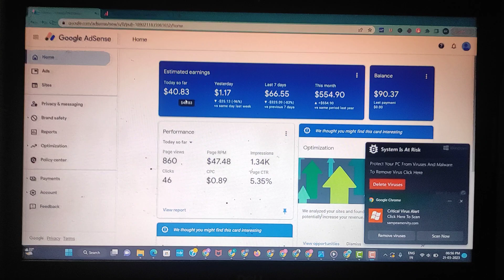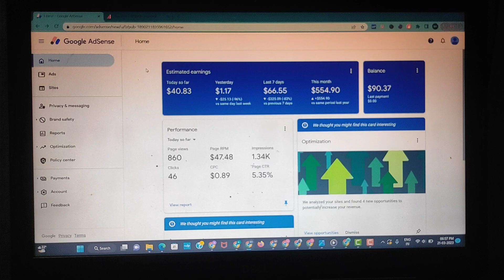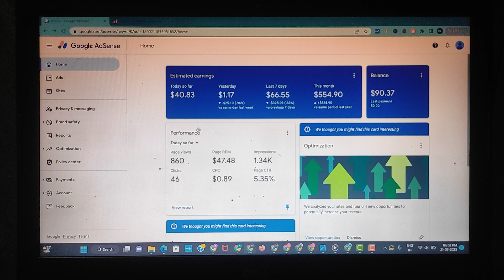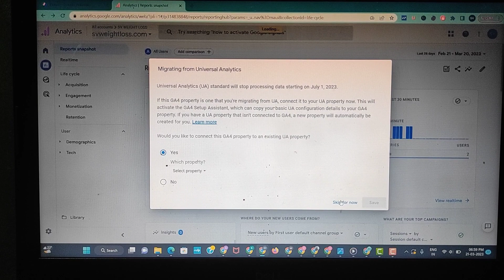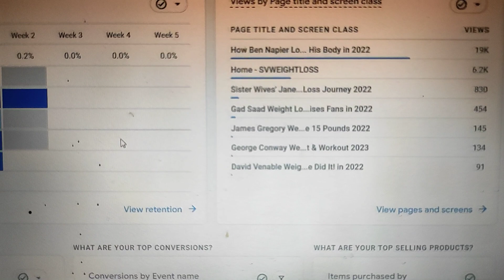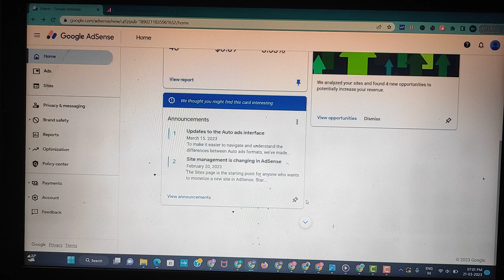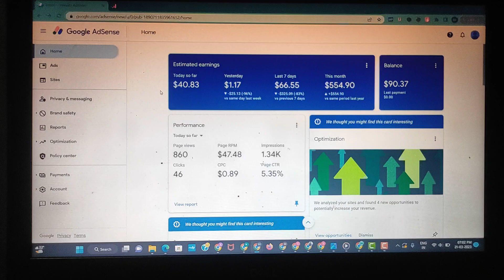AdSense approved Website Earns Client Desired Income | See the Report with proof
Our Services:-
1) Website Revenue
2) Website Traffic (our targeted location)
3) Website Monetization
4) High CPC Article

If you have any questions then join our Facebook group and Discuss with Experts for free.

Website monetization strategies, Website advertising, Google Ads, AdSense alternatives, Online revenue streams,
Website ad revenue, Website ad placements, Website ad optimization, AdSense optimization techniques, AdSense revenue generation,
AdSense policy violations, AdSense account suspension, AdSense account approval process, AdSense for beginners, AdSense for advanced users,
AdSense revenue calculator, AdSense revenue sharing, AdSense bid optimization, AdSense keyword research, AdSense competitor analysis,
AdSense audience targeting, AdSense ad formats optimization, AdSense ad sizes optimization, AdSense ad type optimization,
AdSense responsive ads, AdSense link ads, AdSense image ads, AdSense video ads, AdSense native ads, AdSense referral program,
AdSense earnings per click, AdSense earnings per thousand impressions, AdSense revenue per visitor, AdSense revenue per page view,
AdSense revenue per session, AdSense revenue per user, AdSense payment thresholds, AdSense payment frequency, AdSense payment delays,
AdSense tax reporting, AdSense tax withholdings, AdSense payment disputes, AdSense account cancellation, AdSense alternatives for low-traffic websites,
AdSense alternatives for niche websites, AdSense, Monetize, Approved website, Earnings, Boost, Google AdSense, Ad formats, Display ads,
Text ads, Link units, Ad placement, Above the fold, Sidebar, Optimize, Ad settings, Performance, Clicks, Impressions, Traffic generation,
SEO, Social media, Marketing channels, Target audience, High-quality content, Informative content, Engaging content, Relevant content,
Customization, Ad strategy, Reports, Revenue, CPC, CPM, Advertisers, Pay-per-click, Pay-per-impression, Ad revenue, Advertisements, Digital marketing,
Online advertising, Website monetization, Income streams, Passive income, Money-making tips, Website optimization, Website traffic,
Website analytics, Website performance, Website earnings, Online income,